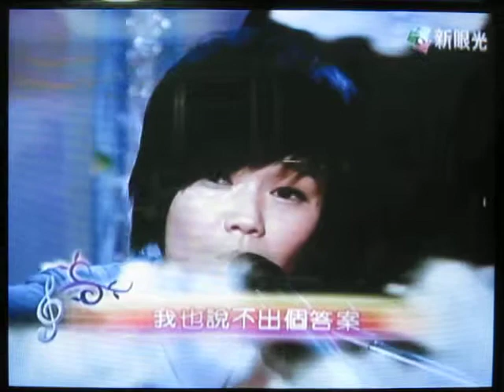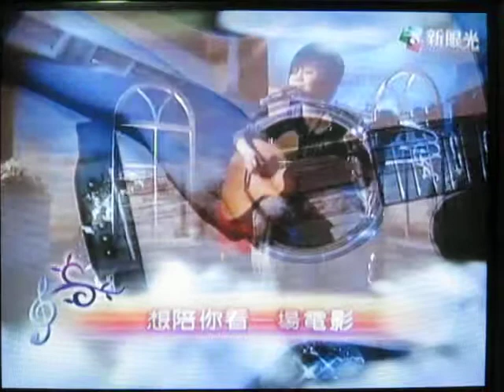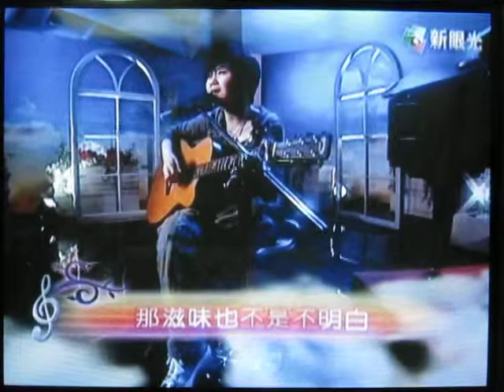不甘寂寞_呂莘@遇見黃韻玲(新眼光)2012.09.06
詞/曲創作：呂莘